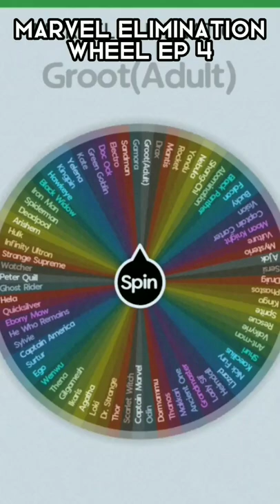Iron Man Vs Rocket Raccoon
MCU Elimination Wheel Pt. 4